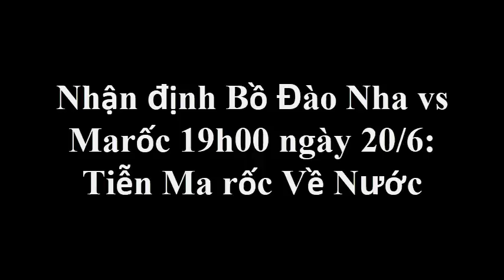Nhận định Bồ Đào Nha vs Marốc 19h00 ngày 20/6: Tiễn Ma rốc Về Nước [Tin mới Người Nổi Tiếng]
Nhận định Bồ Đào Nha vs Marốc 19h00 ngày 20/6: Tiễn Ma rốc Về Nước [Tin mới Người Nổi Tiếng]Tin Mới Người Nổi Tiếng. Là Kênh quy tụ thông tin mới  trong và ngoài nước. Xin hãy bấm nút "Đăng ký" để không bỏ lỡ qua những Video hấp dẫn nhất trên kênh của chúng tôi.